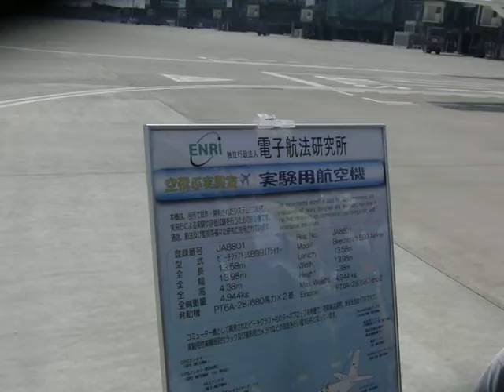羽田空港 イベント 2010・飛行機・航法研究所の展示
新国際線会場・航空機と空港車両展示
羽田新国際線ターミナル会場　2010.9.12